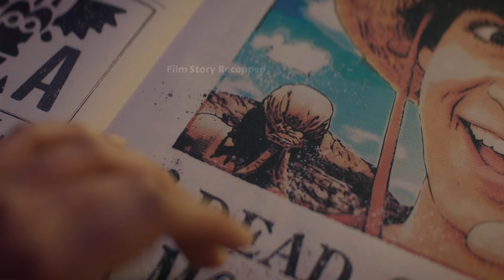Straw Hat Pirates defeat Arlong, pass Garp's test, set sail toward Grand Line.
One Piece S1 P4